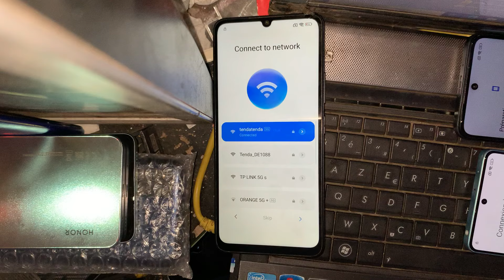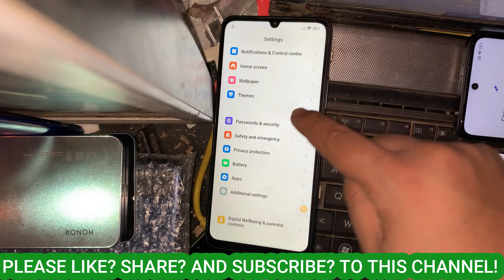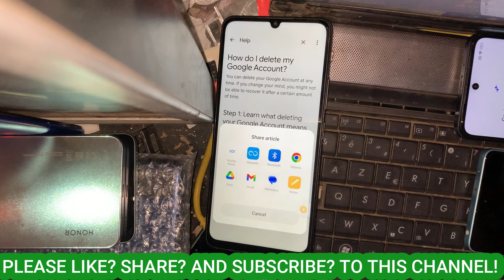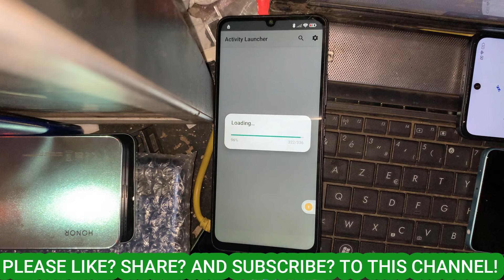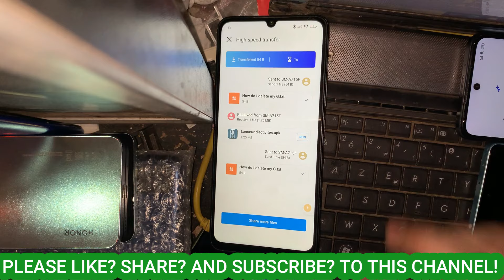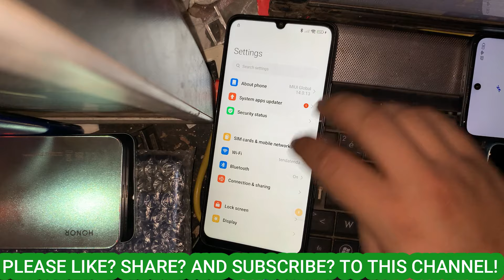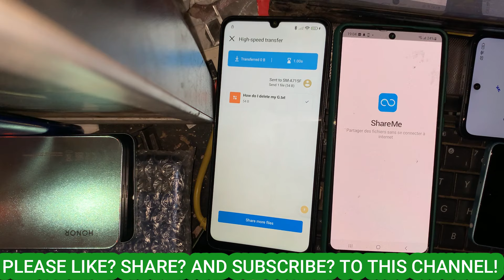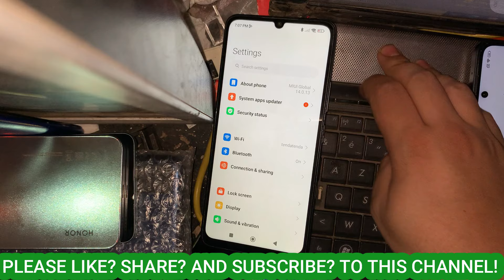Xiaomi Redmi 13C FRP Bypass | HyperOS 1.0.3 Android 14 HyperOs (Without PC) Remove Google Lock 2024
Redmi 13C Frp Bypass | MIUI 14 | Without PC | Easy Step-by-Step Guide to Remove Google Lock 2024
●▬▬▬▬▬▬▬ஜ۩۞۩ஜ▬▬▬▬▬▬▬●
●▬▬▬▬▬▬▬▬▬ஜ۩۞۩ஜ▬▬▬▬▬▬▬▬▬●

●▬▬▬▬▬▬▬▬▬ஜ۩۞۩ஜ▬▬▬▬▬▬▬▬▬●
Redmi 13c/13c 5G MIUI 14 Frp Bypass 2024 |Activity Launcher Not Working No Second Space - without Pc